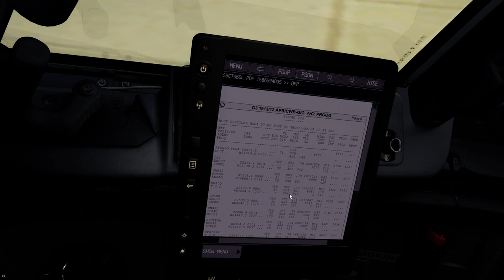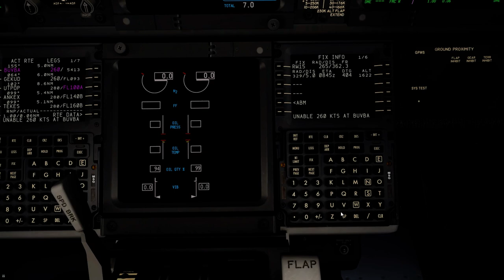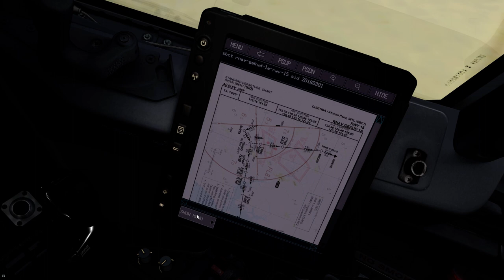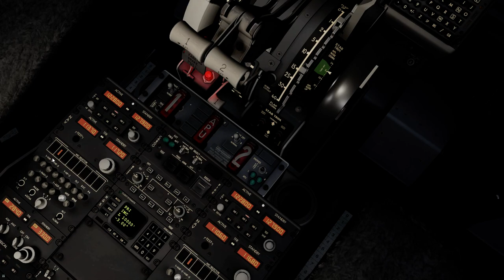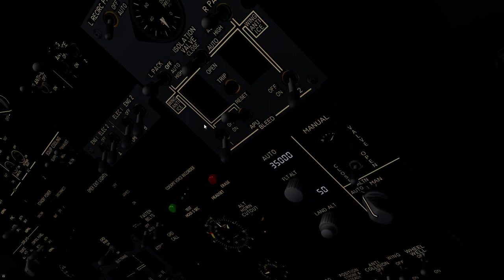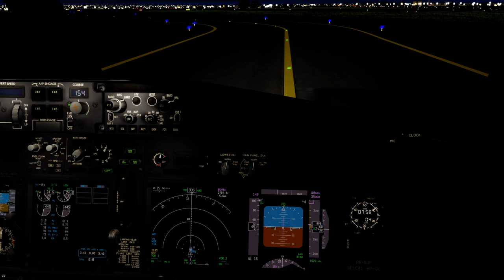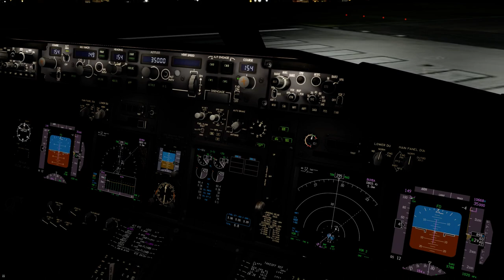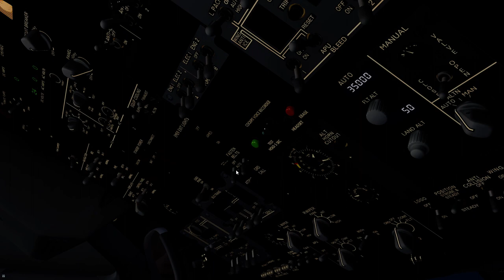SBCT SBGL Takeoff